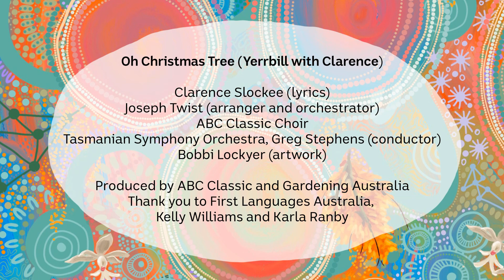Classic Choir sings Oh Christmas Tree (Yerrbill with Clarence)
Watch the Classic Choir premiere "Oh Christmas Tree (Yerrbill with Clarence)" a new take on the classic carol, commissioned especially for ABC Classic's virtual choir.

See singers from around the world together with favourite presenters from ABC Classic and Gardening Australia in Clarence Slockee's new take on the well-known carol, Oh Christmas Tree.

Artists:
ABC Classic Choir
Alison Keene (Melody)
Ria Andriani (Harmony 1)
Richard Sanchez (Harmony 2)
Tasmanian Symphony Orchestra
Greg Stephens (conductor)

Artwork: Bobbi Lockyer

Produced by ABC Classic and Gardening Australia. Thank you to First Languages Australia, Kelly Williams, and Karla Ranby.